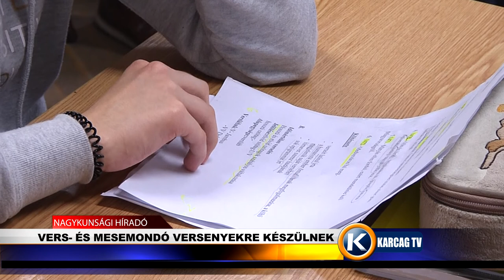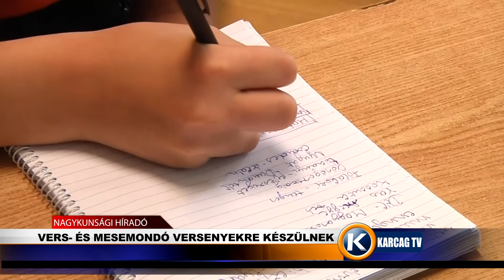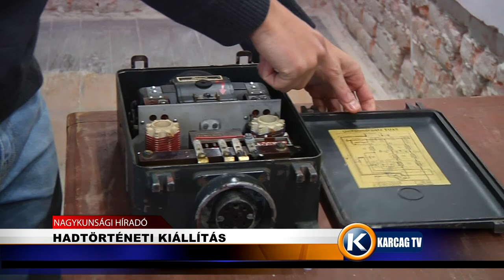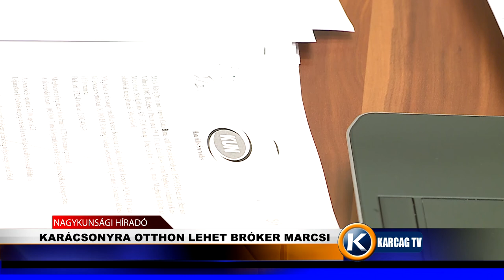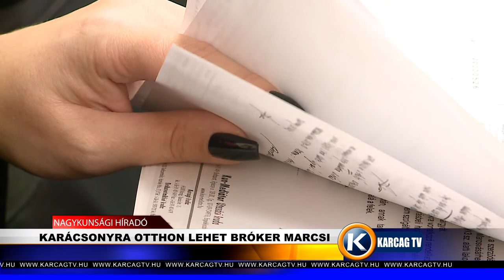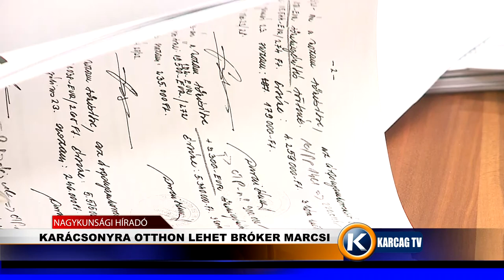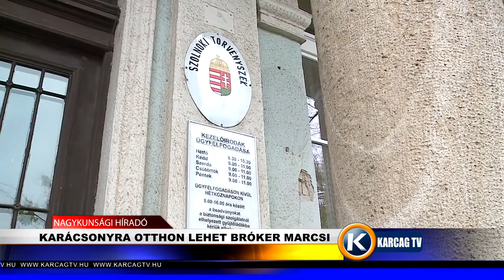Nagykunsági Híradó 20191118